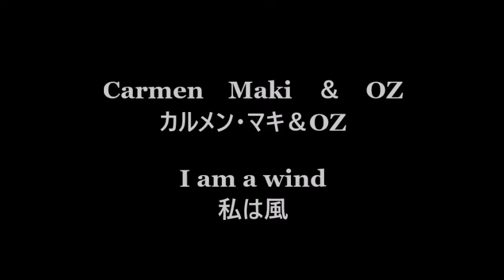カルメン・マキ＆OZ＿私は風